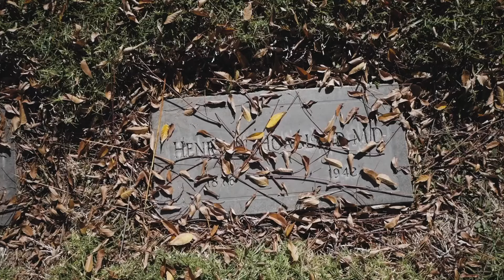SI TIENES MIEDO, NO LO HAGAS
El miedo es una respuesta emocional natural de nuestro organismo ante un situación, TODAS las emociones son necesarias, debemos analizar si la respuesta emocional es acorde con la situación o NO. Mira el video completo para más información.

Si crees que puedo ayudarte en tu desarrollo personal, reserva una sesión personal uno a uno y visita:

Estudié Psicología en la Universidad de Málaga y un Máster en Neurociencia en la Universidad de Salamanca. Siempre me ha intrigado el comportamiento humano y el desarrollo personal, en busca constante de la felicidad y de mejorar como personas. No todo es "mente", estamos aquí con este sustrato físico al que llamamos cuerpo, por eso también me he dedicado al deporte, llegando ha hacer carreras de ultradistancia, maratones y algún que otro Ironman.

Gracias por tu tiempo y tu apoyo, y recuerda el autoconocimiento y la mejora continua son fundamentales para una vida plena y satisfactoria.

Si quieres mejorar tu productividad aprovecha esta oferta antes de que se acabe: